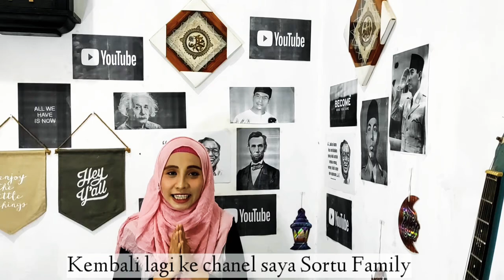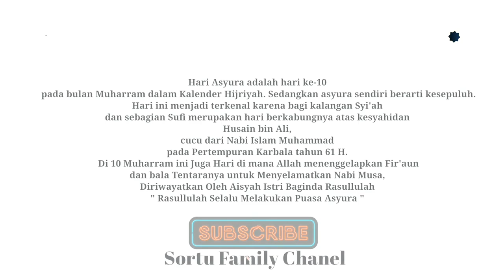Amalan Yang Menghapus Dosamu Satu Tahun yang Lalu di Tahun Baru islam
Amalan Yang Menghapus Dosamu Satu Tahun yang Lalu

Berikut akan saya jelaskan 5 amalan yang baik untuk dikerjakan pada tahun baru Islam 1442 H,

semoga Allah memberkahi kalian semua amin amin ya rabbalalamin